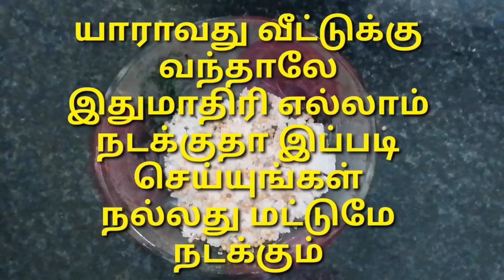Yaaravathu veetuku vanthaley ithumathiri yellam nadakutha